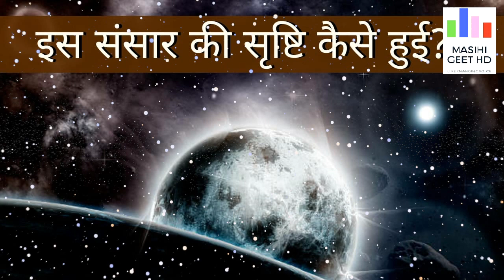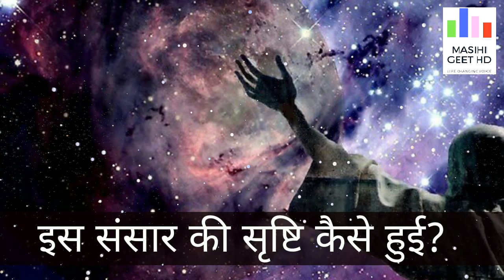इस संसार की सृष्टि कैसे हुई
Masihi geet hindi and Punjabi Songs

Official Channel Latest Masihi Geet Hindi and Punjabi Songs & Video.

google plus